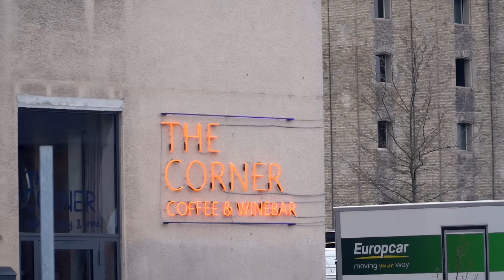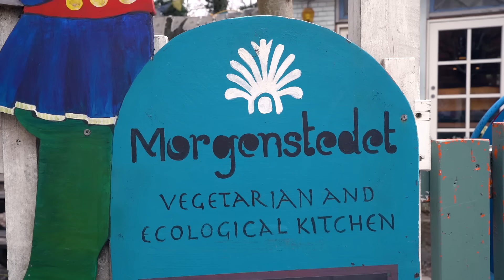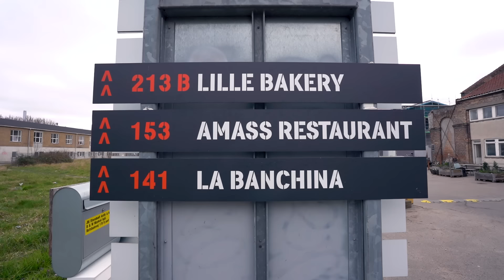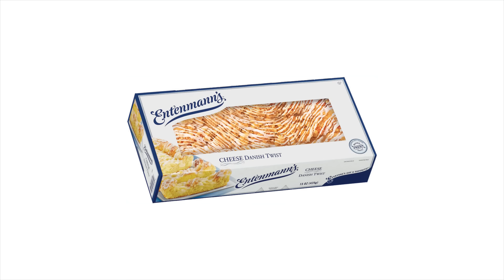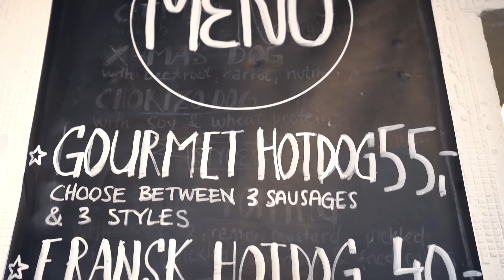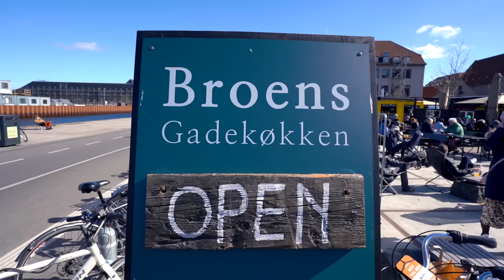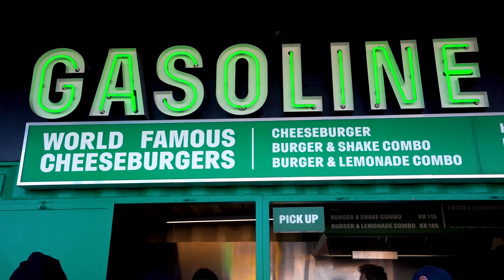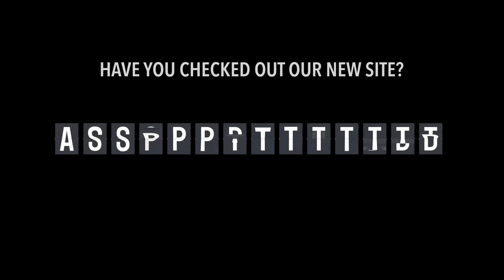DIY Danish Food Tour (what to eat in Copenhagen)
Food is our favorite way to discover a new place, and Denmark has a lot of unique and delicious foods we had never heard of before! So today we set out to try as many as possible. We took scooters and bikes all around Copenhagen to eat the best local foods we could find!

Travel vlog 625 | Copenhagen, Finland | Country #91/100 | Filmed April 2019

Music in this vlog:
Intro song “Corner Street”
First song “Empty Road”
Second song “Phatso”
Third song “Eighties Kid”